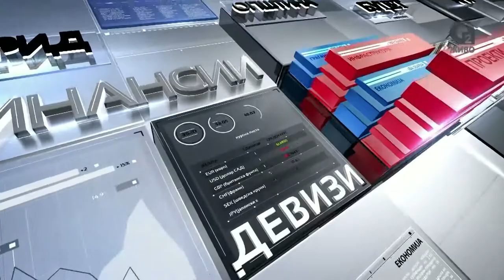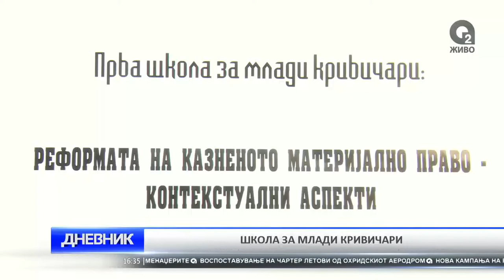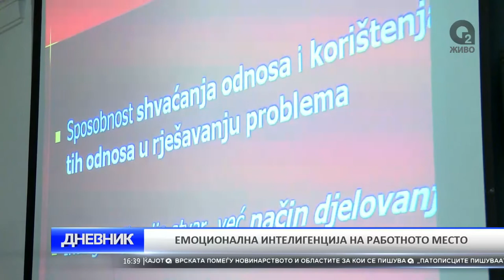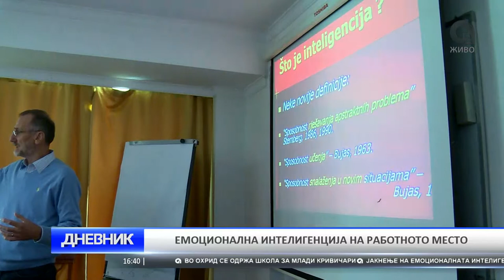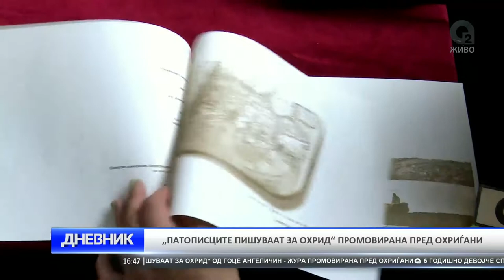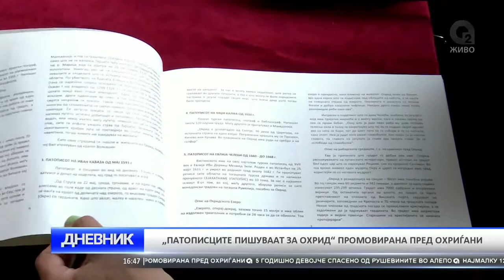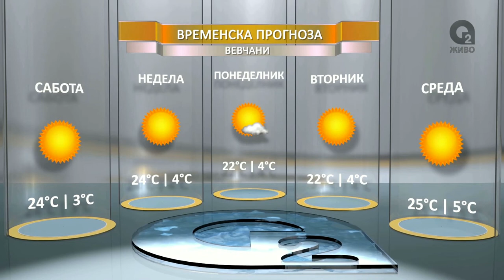O2 DNEVNIK 24 09 2016